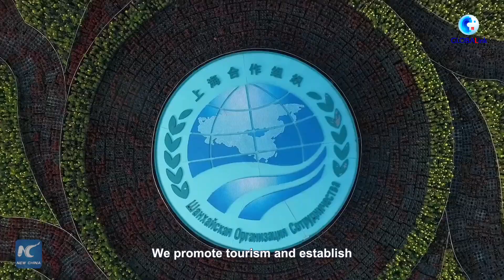GLOBALink | SCO expo provides business, cooperation opportunities for exhibitors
Exhibitors at the 2023 SCO International Investment and Trade Expo praised the platform provided by the Shanghai Cooperation Organization (SCO). Here's why.